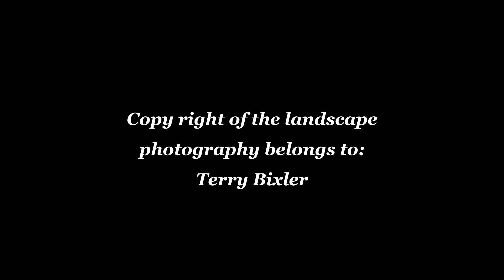Photography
This is the Ocean Slideshow Studio's Youtube channel featuring all our Proshow Producer DVD slideshows.